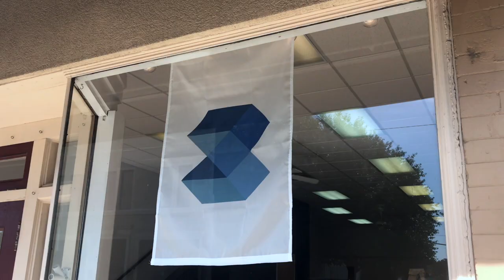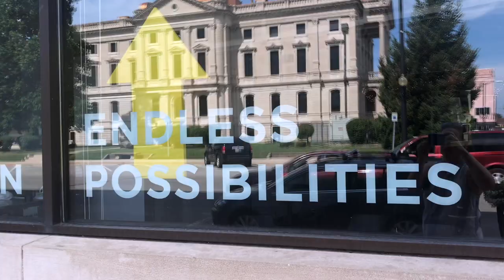MAIN STREET MARION, Downtown Marion Indiana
Downtown Marion Indiana: Main Street Marion (CIRD Application)